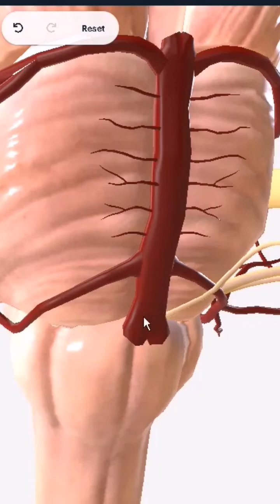Blood vessels of pons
head and neck anatomy lecture blood, hematology in hindi, hematology laboratory tests, hematology test, hematology practical, hematology lecture,